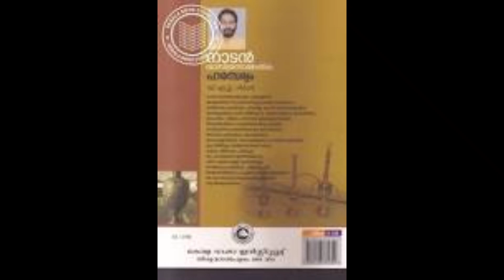വി.എച്ച്. ദിരാർ.. നാടൻ ശാസ്ത്ര സാങ്കേതിക പാരമ്പര്യം..ലളിതമായ വിശദീകരണം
റിവ്യൂ... സമന്വയം